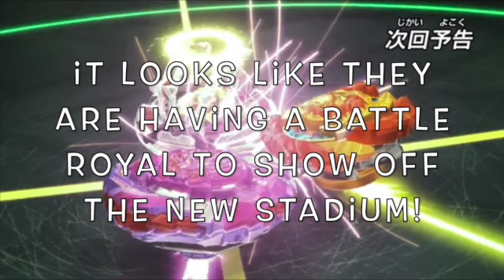Beyblade Burst Dynamite Battle Episode 40 Preview! - New Stadiun!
Rashad Is Back With An Announcement!
Beyblade Burst DB Dynamite Battle Episode 40 Preview

Beyblade Burst Dynamite Battle Episode 7 Valt Vs Bell Preview! - Will Valkyrie Break?!
Beyblade Burst Dynamite Battle Episode 39 Preview! Beyblade Burst Dynamite Battle Episode 40 Preview! BeybladeBurstDynamiteBattleEpisode40preview!